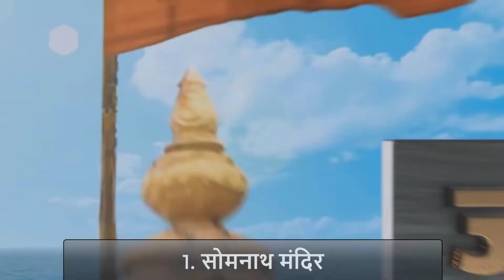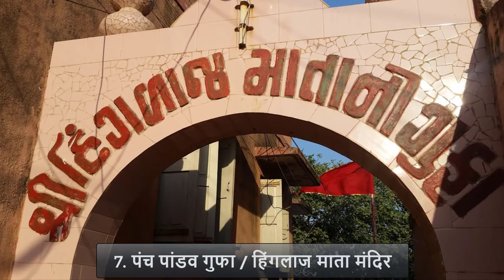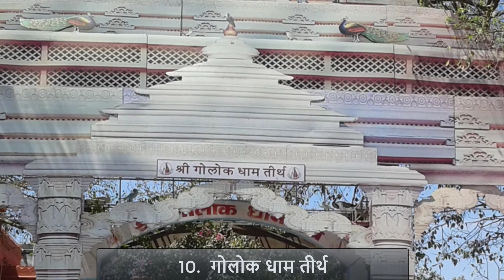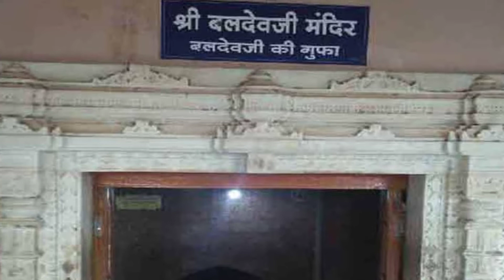सोमनाथ में घूमने की जगह - Somnath Tourist Places in Hindi somnath 🔱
क्या आप सोमनाथ में घूमने की जगहों के बारे में जानना चाहते हैं? अभी हमारे सोमनाथ टूरिस्ट प्लेस वीडियो को हिंदी में देखे और सोमनाथ यात्रा की योजना बनाएं!

सोमनाथ के इस वीडियो मैं आपको सारी बातो को विस्तार में बताऊंगी, जैसे की सोमनाथ हमे कैसे जाना है, सोमनाथ में कहा रुकना है, सोमनाथ में हमे कहा कहा घुमना है, सोमनाथ में करने के लिए चीजें, सोमनाथ में कब जाना चाहिए (सर्दी, गरमी, मानसून), कितने दिन रहना होगा, और अन्त में हम यह भी जानेंगे की सोमनाथ में एक व्यक्ति का मिनिमम खर्चा कितना होता है | ताकी आपको टूर में मजा आए, और साथ ही साथ आप कमसे कम ख़र्च में अच्छे से घूम पाए |

Video Table of Contents :

Introductions
Planning a Trip to Somnath
How to Reach Somnath
Places to Stay in Somnath
Best Time to Visit Somnath
Things to Do in Somnath
Places to Visit in Somnath
Budget Trip Plan Somnath

Somnath Me Ghumne Ki Jagah, Somnath Tourist Places in Hindi, Places to Visit in Somnath in Hindi, Somnath Information in Hindi, Hidden Places in Somnath, Somnath Kab Jana Chahiye, Somnath is famous for, Somnath kaise jaye, Somnath Video in Hindi, Somnath kaise jaaye, Somnath Mandir History, How to travel Somnath, Somnath Fort Visit, One Day Diu To Somnath, somnath live darshan,सोमनाथ, સોમનાથ, Sightsee